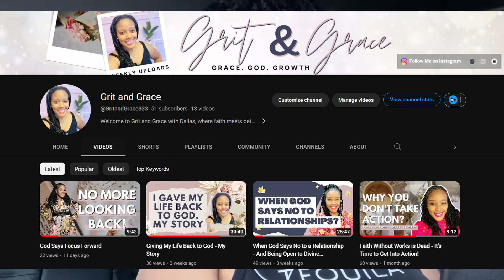Feeling Lost and Unmotivated?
Feeling lost and experiencing brain fog lately? You’re not alone. In this video, I’m sharing some tips to help you get unstuck.